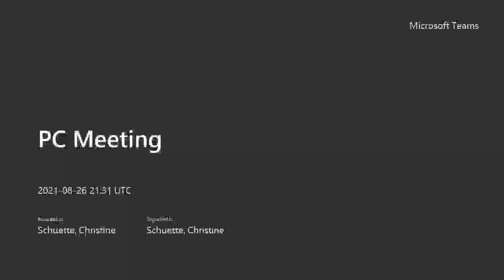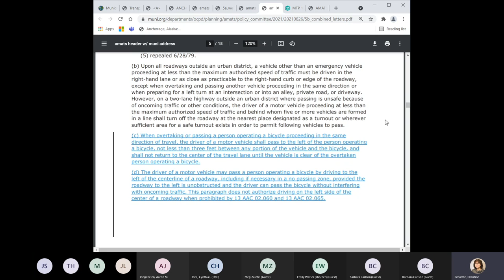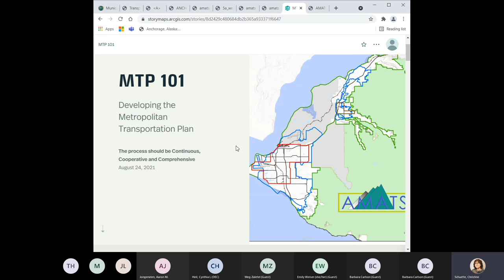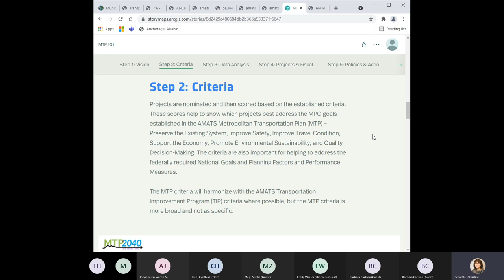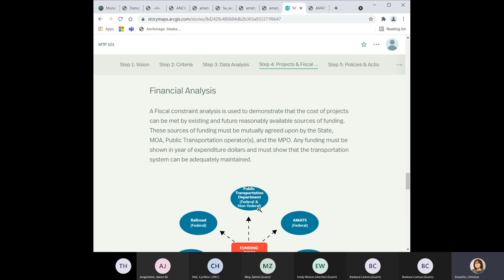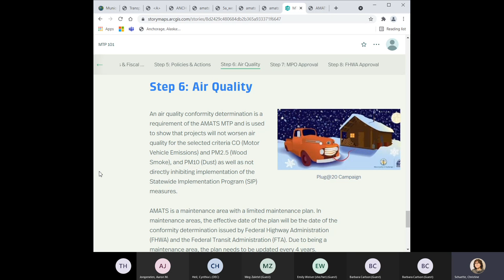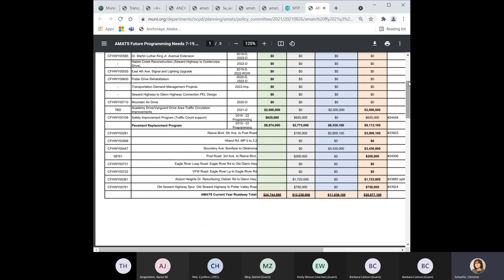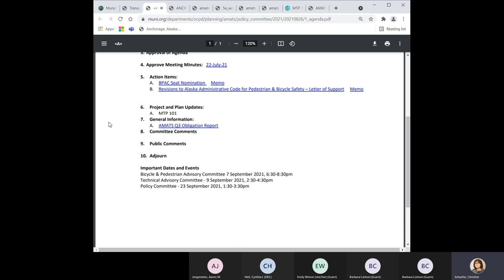Policy Committee - August 2021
Action Items:
BPAC Seat Nomination
Revisions to Alaska Administrative Code for Pedestrian & Bicycle Safety – Letter of Support

Informational Items
MTP 101
AMATS Q3 Obligation Report